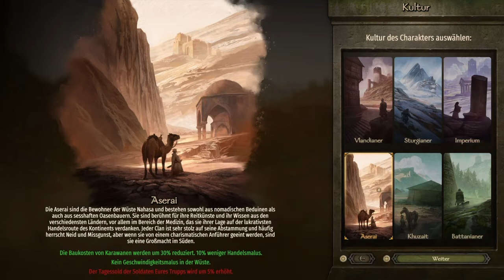Mount & Blade 2 Bannerlord: Das Abenteuer beginnt